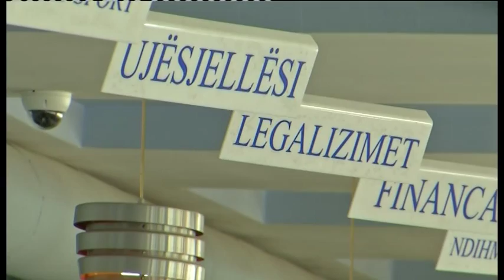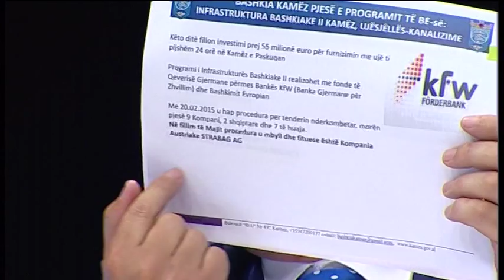Debati elektoral. Beteja e Kamzës te “Të paekspozuarit”. Debate të ashpra të kandidatëve